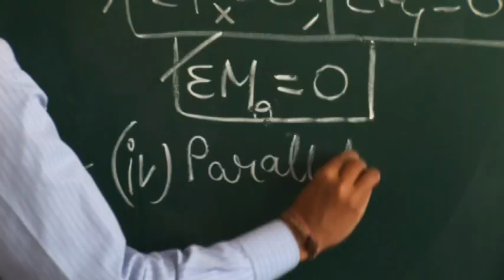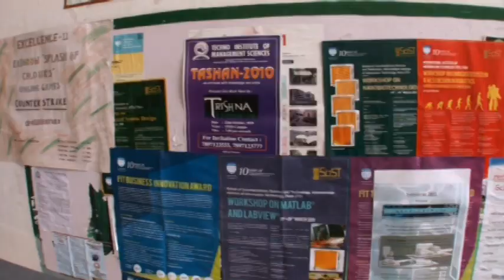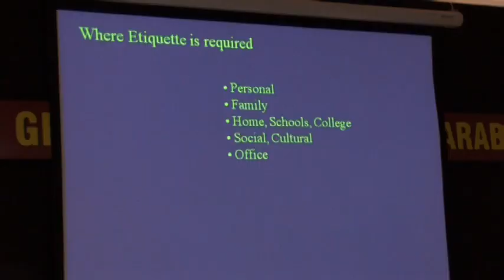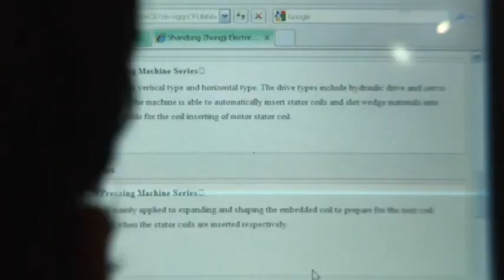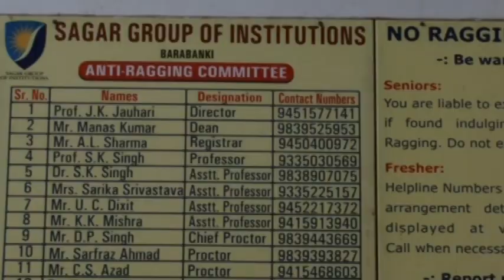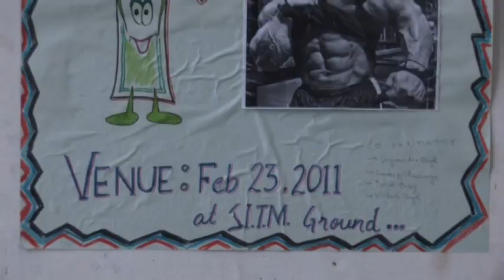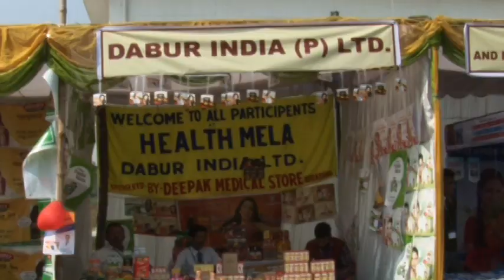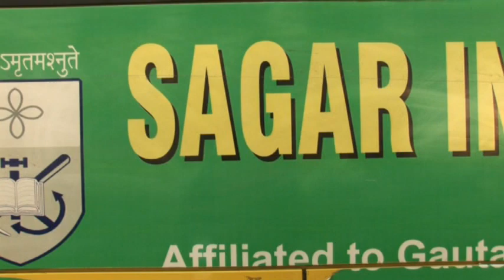Sagar Group of Institutions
Sagar Group of Institutions was registered under Sagar Educational Society in the year 2000. Sagar Institute of Technology and Management was the first venture established under the aegis of Sagar Group of Institutions in the year 2002 with the vision to become value based institute in the field of Engineering education to generate professionals of world class in the fields of technology, academics through introducing B.Tech courses in Mechanical, Computer Science & Engineering , CSE Artificial intelligence Machine learning ,and Electronics Engineering and also B.Pharma course affiliated to erstwhile Dr. A.P.J. Abdul Kalam Technical University, Lucknow (Formerly known as U.P. Technical University) However later on continuing the academic mission, we have extended the branches by offering Information Technology, Electrical Engineering and Civil Engineering presently .